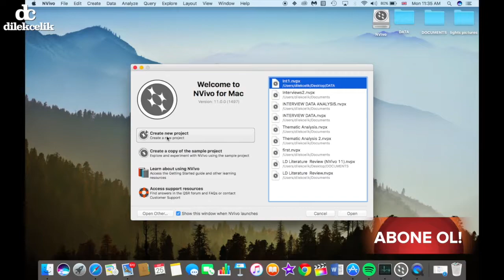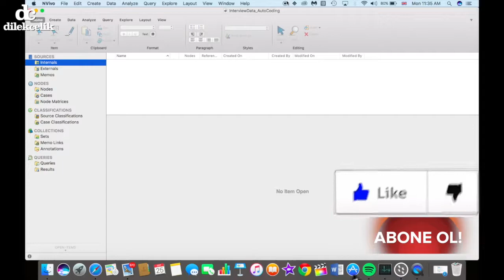NVIVO 11 FOR MAC - OPEN A NEW PROJECT